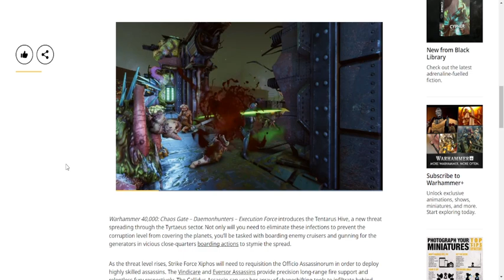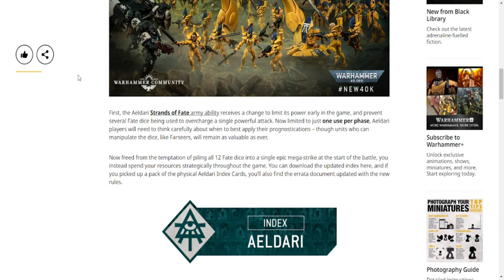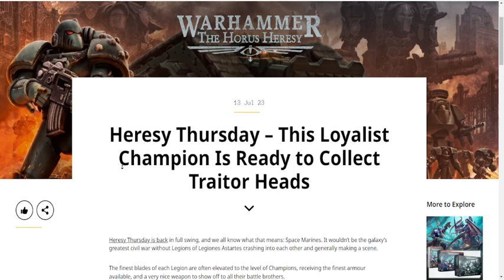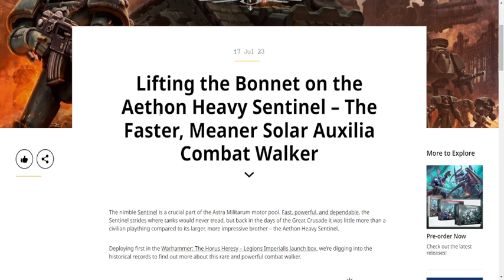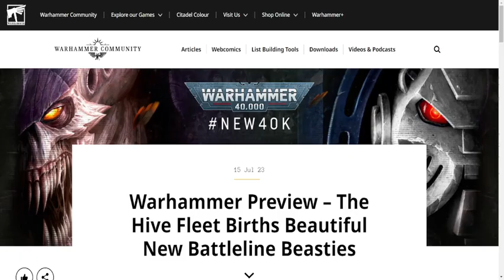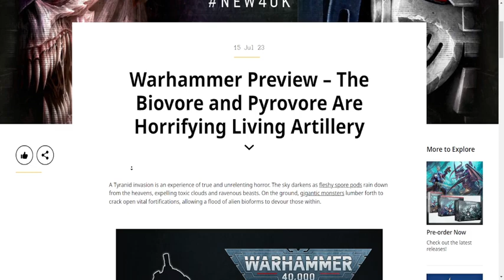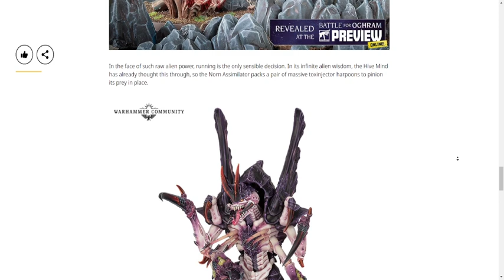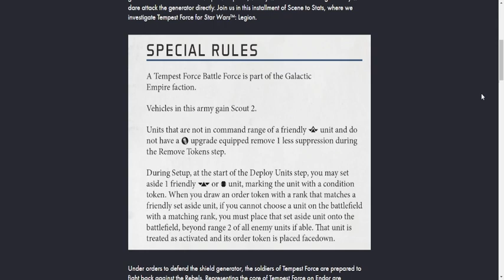TTTG: Trash Cast Ep. 141 Sigmar big news, Battle of Oghram results and a bunch of new minis to see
Come and join us by the Trash fire and hear our trash opinions. John and I discussing what is in the news this week.

Social
Mathias

Time stamps
0:00 Intro
1:06 Choas Gate DLC
2:23 Sunday Preview
4:48 Point Changes
9:06 City of Sigmar Model Range
12:41 Loyalist Champion
1432 New Model Monday
17:23 Epic News
18:58 Battle of Oghram
20:24 New Bugs
35:12 SWL 3 AT-STS
38:54 Hobby/Rants